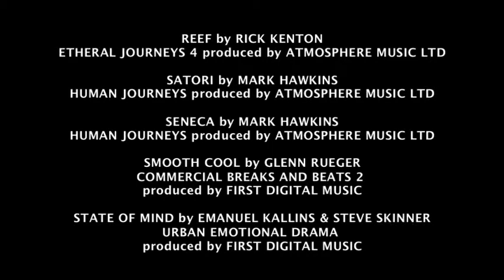VTS 02 1